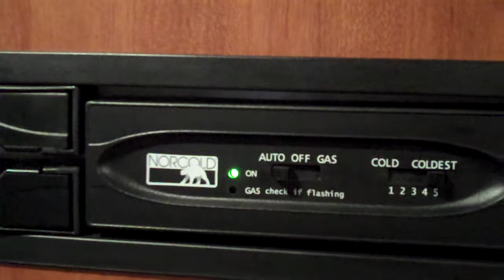Gone Camping - inside the trailer part 2